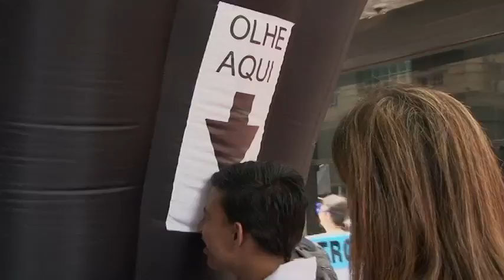Campanha Nacional Lançamento - 1º/8/2012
A passeata tomou as principais ruas do centro de São Paulo para chamar atenção à Campanha Nacional dos Bancários e as reivindicações da categoria.